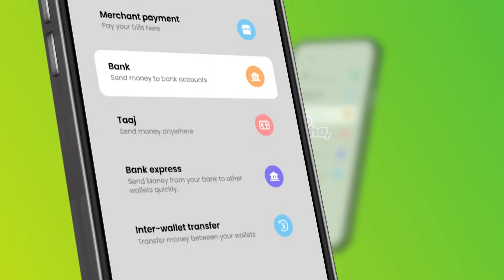Waraysi Qisada Gabadhii sixirka ku dishay ninkeeda oo ka shakiyay ee cudurka halista ah na qaaday